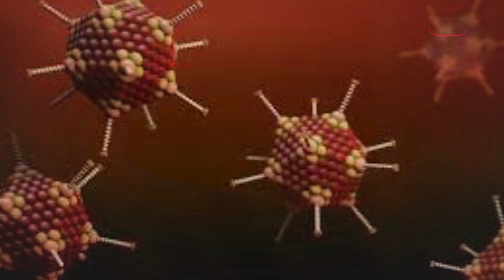Corona से भी खतरनाक महामारी की चेतावनी किसने दी? क्या है बीमारी?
कोरोना संकट अभी पूरी तरह से टला नहीं है कि दूसरी महामारी की चेतावनी सामने आ रही है... ये बीमारी कोई नई नहीं है लेकिन अगर नए रूप में आगे बढ़ी तो पूरी दुनिया के लिए मुश्किल खड़ी हो सकती है... क्या है बीमारी और कितना है खतरा... हम आपको इस रिपोर्ट में बताने जा रहे हैं...